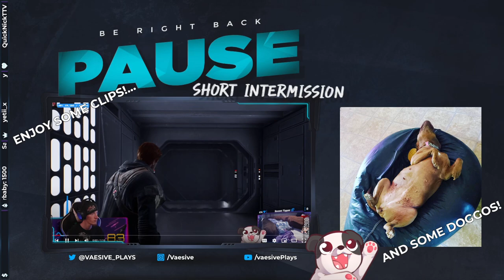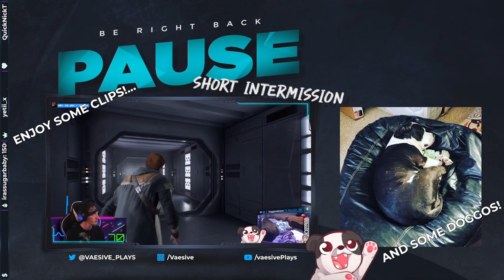Hello There, The Castle of My Nightmares... | Elden Ring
But I found Ranni again so... worth? 😖

00:00:00 - Intro & Just Chatting
00:00:35 - Gameplay Starts
01:18:50 - Caria Manor (Castle of My Nightmares)
02:12:35 - Royal Knight Loretta fights
02:14:05 - Victory Achieved; Gameplay Resumes
02:32:55 - Onyx Lord fight
02:33:40 - Victory Achieved; Gameplay Resumes
02:51:00 - Glintsone Dragon Adula fight
02:51:45 - Gameplay Resumes
03:28:05 - Godskin Apostle fights
03:31:00 - Victory Achieved; Gameplay Resumes
03:38:30 - Putrid Tree Spirit fight
03:39:55 - Outro